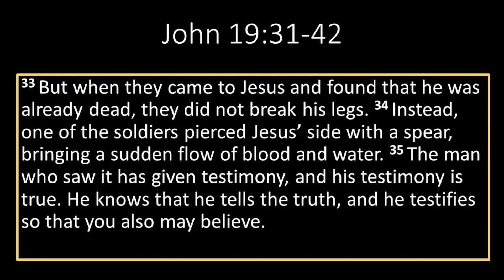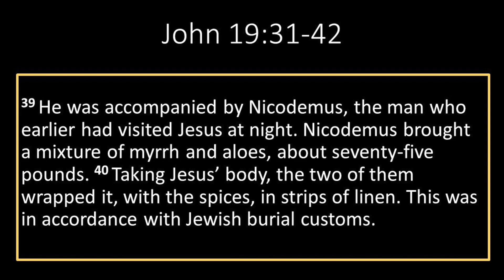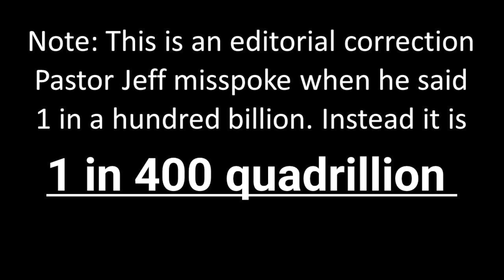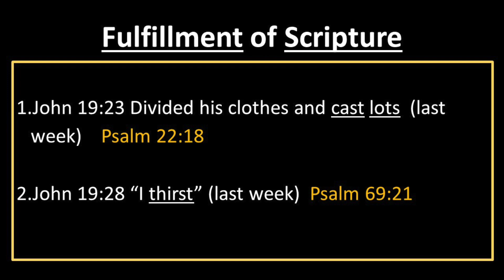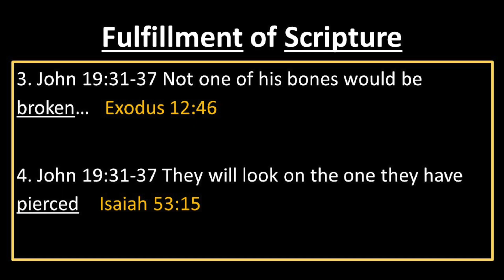That You May Believe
Faith is not believing something hoping it might be true. Rather it is believing what is true. When it omes to believing in Jesus it is considering the mountain of evidence that God has left for us to consider.